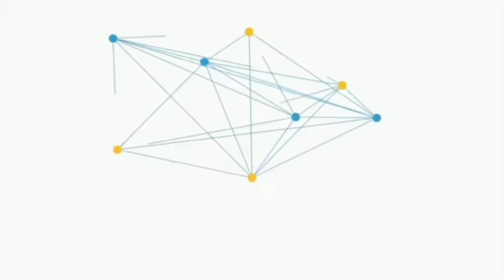AZMI ന്റെ Birthday യും.. 🎂 SURPRISE Wedding Anniversary യും... 🥰😍 | Small Vlog